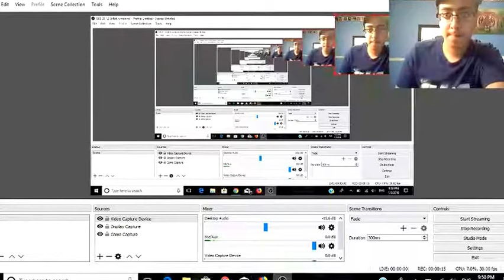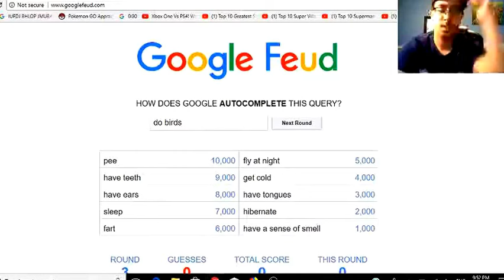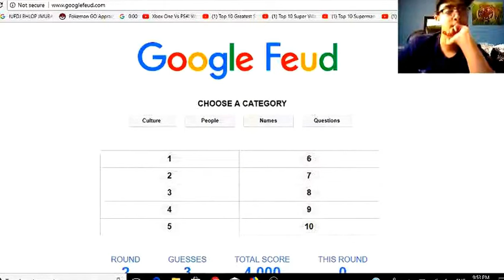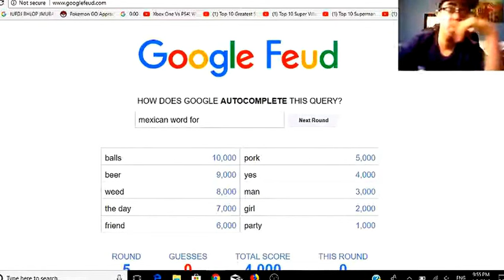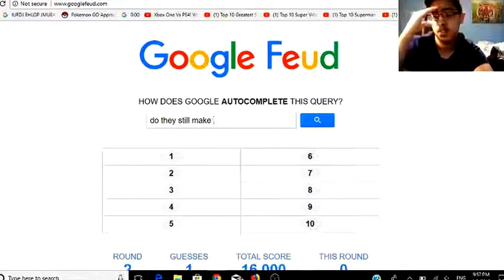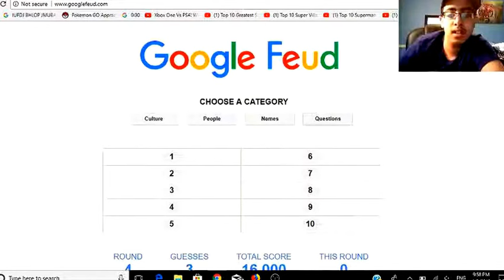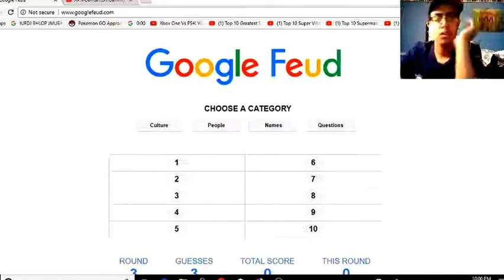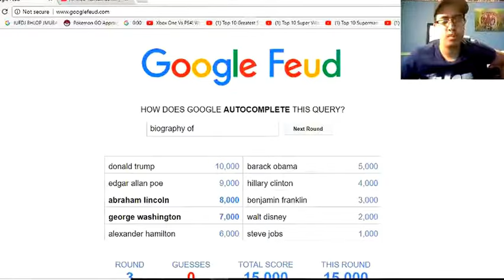FOOLING AROUND IN GOOGLE FEUD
Messing with Google Feud